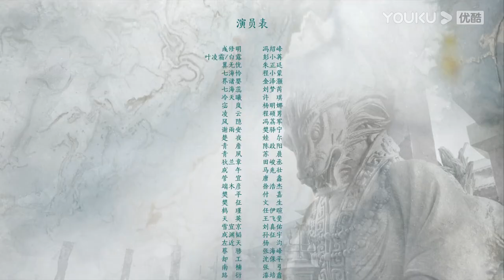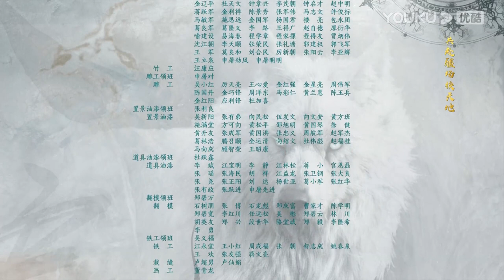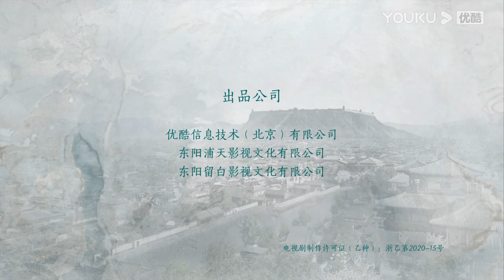ENGSUB【FULL】星河长明 SHINING Just for You EP19 | 冯绍峰、朱正廷争锋逐爱彭小苒 | 奇幻爱情 | 冯绍峰/彭小苒/朱正廷 | 优酷 YOUKU